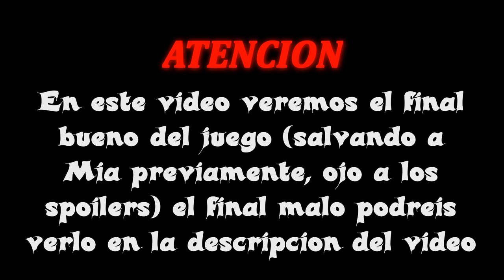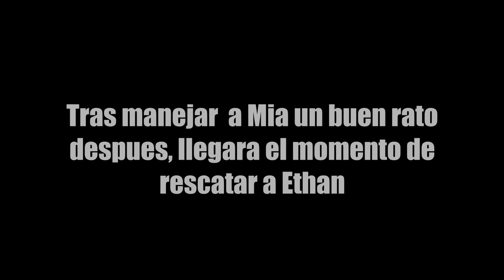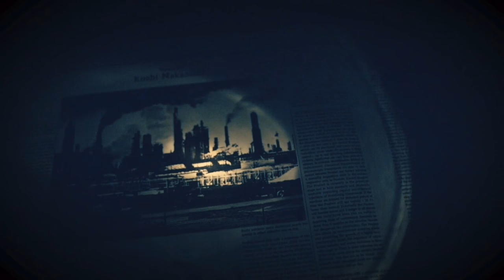Resident evil 7 Español (Ps4) FINAL BUENO | CAMINO DE MIA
A peticion vuestra despues de acabar con la serie y viendo alli el final malo, hoy os traigo el otro final que nos quedo por ver, para conseguirlo simplemente elegi a Mia al llegar a la zona del embarcadero, y una vez alli, solo habra que llegarse hasta el final para ver unos cambios (no muy ampliables a lo que ya vimos)

Recordad que el otro final podeis encontrarlo en la serie completa, echadle un ojo para comparar los finales ;)

Diferencia 1 (minuto 18:20 a 21:00)

Diferencia 2 (minuto 31:20 a 34:00)

Diferencia 3 (minuto 22:25 a 25:00)